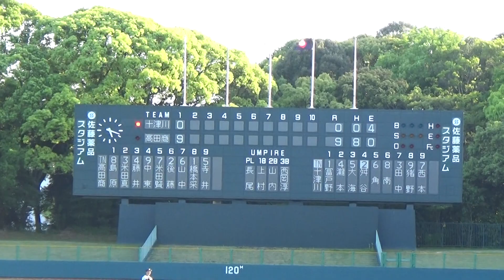2023/4/22 十津川vs高田商 １回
２回戦＠佐藤薬品スタジアム
十津川vs高田商